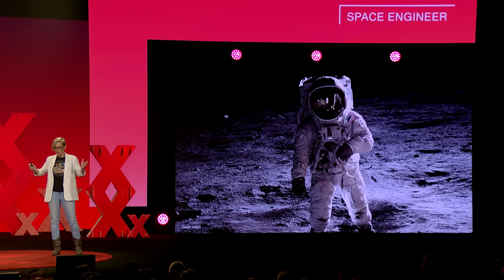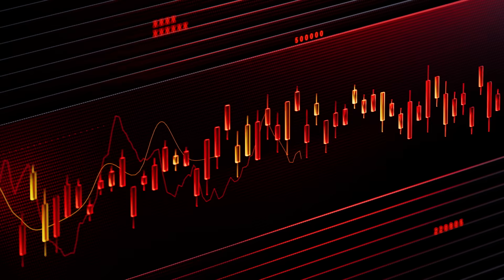The secret to breathing on the moon | Sarah Cannard | TEDxSydney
The next generation of space exploration is looking to the Moon not only with awe and wonder, but as a site of key resources that we'll need to be able to mine and harness. As one of Australia's leading space engineers, Sarah Cannard and her team of scientists and engineers are developing a rover for NASA's Artemis program, to land on the moon, dig-up regolith (moon dirt) and deliver it for processing to extract oxygen and one day water and hydrogen. Essential resources that astronauts will need to support an ongoing, viable presence on the Moon, and use it as a launchpad to further exploration, including going to Mars. Dr Sarah Cannard is a space systems engineer and scientist with a passion for pushing Australian technology to its limits, and then beyond. For almost two decades she has worked in the Australian Defence and Space industry and is now the Lead Engineer for an Australian Lunar Rover to support a NASA mission to the Moon. She is also at the forefront of deep-tech space research and development in Australia and a Director of a company supporting space startups.

Sarah has been involved with many complex Defence and Space programs including the Japanese Space Agency (JAXA) Hayabusa 1 Spacecraft re-entry into the middle of desert in central Australia, hypersonic sub-orbital rocket launches, weapons testing, Moon Rover research, and autonomous vehicle tests and trials. This talk was given at a TEDx event using the TED conference format but independently organized by a local community.